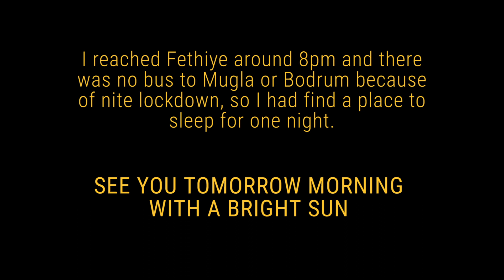WHY TURKISH SO NICE | FETHIYA TO BODRUM HITCHHIKING | INDIANS IN TURKEY | TURKEY TRIP 2020 |E44 V231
My journey continues, on the highway I was invited in the Tomato farm and they even gave me tomatoes to eat. I continued few kms with local and city bus to reach Fethiya but by that time it was nite and there was no more further transport. So, I stayed in a hostel and next day I continued my journey again to Bodrum.

My route was along the Likya way (Likya Yolu)
 Antalya - Kemer - Finike - Kas -  Fethiya - Akyaka - Muğla - Yatagan - Milas - Bodrum

TURKEY TRIP 2020 / 21 | Episode 44 / Vlog 231

If you from India pls pay Rs 100 or more via Paytm or Gpay to UPI ID if paying from India: shawnpady@icici

HAVE YOU CHECKED OUT THIS BELOW LINK. IF NOT PLS DO CHEAK

AND